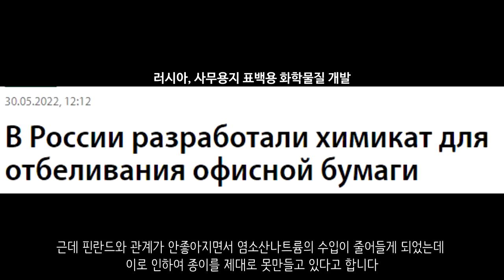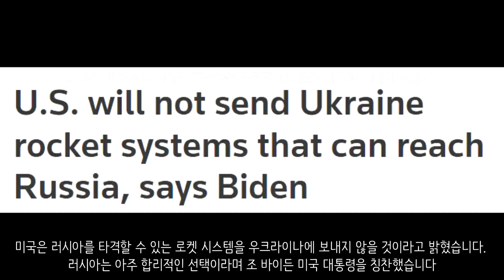[속보] 우크라이나군, 세베로도네츠크 도심지에서 후퇴_우크라이나 긴급속보297_[센서 스튜디오]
리만입니다. 리만에서 러시아군이 다연장포를 활용하여 우크라이나군에게 포격을 가하고 있습니다 - Intel Slava Z

리만입니다. 러시아군은 공습을 펼쳐 리만 숲에 매복해 있는 우크라이나군을 공격했습니다. 이로 인하여 우크라이나군이 큰 타격을 받았습니다 - Intel Slava Z

세베로도네츠크에서 대피차량에 탑승하고 있던 한 프랑스 기자가 러시아군 장갑차 포격에 의해 사망했습니다. 우크라이나 정부는 민간인들의 대피를 중단했습니다. - NEXTA

세베로도네츠크 곳곳에서는 치열한 전투가 이어지고 있습니다. 우크라이나군은 어떻게든 러시아군을 막아내고 있습니다. 그리고 우크라이나군이 도심 지역에서 철수했다고 닐 하우어 기자가 전했습니다. 현재 우크라이나군은 지속적으로 지연전을 펼치며 러시아군을 막고 있습니다- NEXTA

세베로도네츠크 외곽에서 치열한 전투가 이루어지고 있다고 합니다. 러시아군이 어떻게든 비집고 들어가려는 모습입니다. 러시아군은 병력을 총동원하고 있습니다. - 로이터

세베로도네츠크입니다. 세베로도네츠크는 지난 24시간동안 총 14차례의 공격이 있었습니다. 러시아군은 탄약과 장비를 대량으로 세베로도네츠크 방향으로 옮기고 있습니다. 전체 주택의 90%가 손상을 입었고 60%는 복구가 힘들정도로 파괴가 되었습니다. 러시아군이 마리우폴때와 비슷한 방식으로 대규모 화력전을 동원해 세베로도네츠크를 함락시키려고 하는듯 합니다. - UkraineMaps

헤르손입니다. 우크라이나군은 헤르손의 미콜라이브카 마을을 탈환하는데 성공했습니다. 헤르손에서 우크라이나군의 반격이 이어지고 있습니다 - 키이우 인디펜던트

헤르손에서는 치열한 전투가 오가고 있습니다. 러시아군은 드론을 활용하여 우크라이나군에 대한 포격을 진행했습니다 - WarJournal [Z]

러시아 벨고로드입니다. 벨고로드에서는 포격과 대공방어시스템이 가동된 모습이 확인되었습니다 - ЧВК Медиа

러시아 Su-25 공격기가 우크라이나군을 향해 공격을 하는 모습입니다 - Intel Slava Z

우크라이나군은 드론을 통해 러시아군 장비가 대규모로 있는 것을 확인하고 그 지역에 대한 포격을 진행했습니다. - Ukraine War Report

프랑스가 제공한 세자르 자주포가 우크라이나에서 활약하고 있는 영상입니다 - Брати по Зброї

남오세티야의 러시아 편입투표가 무기한 연기된다고 합니다. - 타스 통신

러시아군의 전투 모습입니다. 이들은 참호에서 우크라이나군과 치열한 전투를 하고 있습니다. 세베로도네츠크에서는 러시아군이 조금씩 조금씩 앞으로 나아가는 모습입니다. - Intel Slava Z

러시아에 염소산나트륨이 없다고 합니다. 러시아는 연간 약 1800만 달러 정도의 염소산 나트륨을 수입하는데 그중 80%를 핀란드에서 수입합니다. 근데 핀란드와 관계가 안좋아지면서 염소산나트륨의 수입이 줄어들게 되었는데 이로 인하여 종이를 제대로 못만들고 있다고 합니다 - kommersant

미국은 러시아를 타격할 수 있는 로켓 시스템을 우크라이나에 보내지 않을 것이라고 밝혔습니다. 러시아는 아주 합리적인 선택이라며 조 바이든 미국 대통령을 칭찬했습니다. 우크라이나는 이렇게 되면 승리할 수가 없다고 말했습니다. - 로이터

벨라루스 비상사태부 직원들에게 무기가 제공되었다고 합니다. 폭동을 진압하기 위함이라고 합니다 - NEXTA

터키는 보다 빠른 전쟁 종식을 위해 러시아,우크라이나,유엔의 3자 회담 개최를 제안했습니다 - CNN

유럽에서 군비 증강의 모습이 확인되고 있습니다. 이스라엘은 유럽에 무기를 판매할 의사를 계속 밝히고 있습니다 - 로이터

헝가리 총리는 EU가 무책임하다며 비판했습니다. - BBC

덴마크는 러시아 가스 공급에 대해 루블 지불을 거부했습니다 - NEXTA

프랑스는 세자르 자주포를 추가로 우크라이나에 제공한다고 합니다 - NEXTA

넷플릭스는 러시아에서 서비스 종료를 발표했습니다 - NEXTA

EU의 대러 석유 제재 합의가 이루어졌다고 합니다. 헝가리의 반대 때문에 완전한 제재는 불가능했고 러시아 석유의 2/3 정도가 감축될 것이라고 합니다. 그리고 EU는 올해 말까지 러시아산 석유 90% 정도를 감축한다고 합니다. 또한 스베르방크를 스위프트에서 퇴출시켰으며 러시아 국영방송이 러시아24, RTR 플레네타등의 방송이 EU에서 금지되었다고 합니다. - FAZ

EU는 우크라이나에 90억 유로 12조원 정도의 재정 지원을 제공한다고 합니다. - NEXTA